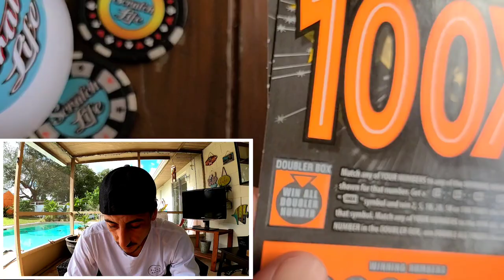The $10 Ticket that Pays Up!!!😋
Bought 2 of the 100X scratch off tickets from the florida lottery and found a winner!!
Have a great Sunday Guys!!!
Dont forget tomorow night live @7:30p.m